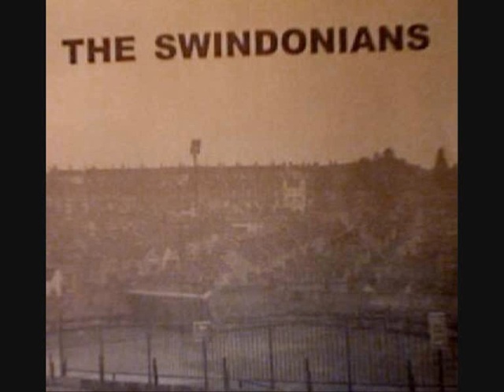Song for the homeless - The Swindonians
The Swindonians self-titled EP 7 on Hope Records, Wiltshire, England. 1992. The Swindonians were a duo. Mumfie on vocals and Julian Sanger also on vocals as well as guitar, bass, and drums. It was recorded at home using a Marantz SD-285 tape deck and a Sharp RT-3151 tape processor in the Spring/Summer of 1992.